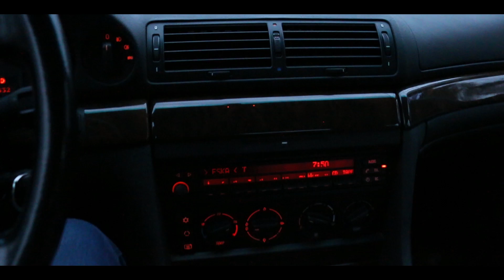WINTER BREAK | BMW E38 NEW IN DA HOUSE